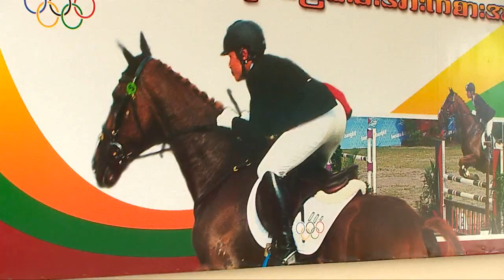พระเจ้าหลานเธอ พระองค์เจ้าสิริวัณณวรีนารีรัตน์ ทรงเสด็จตรวจสุขภาพม้า 09 12 56